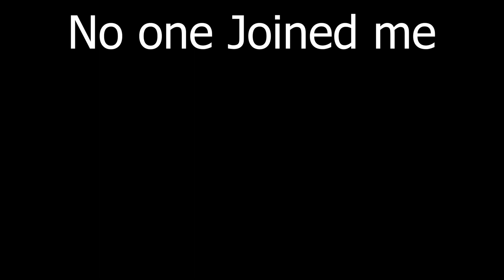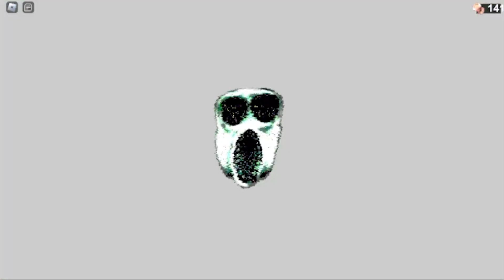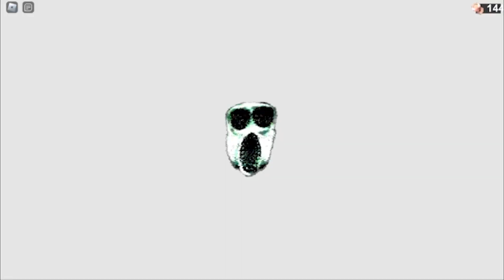Roblox Doors But Retro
Today in this episode I'm playing Roblox doors again but it has a new Retro style let's see what it's about.